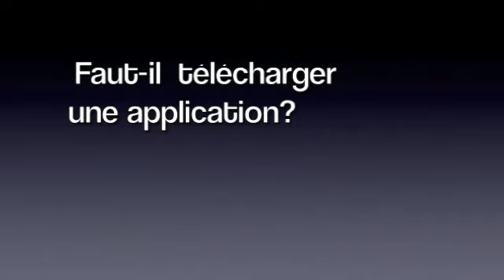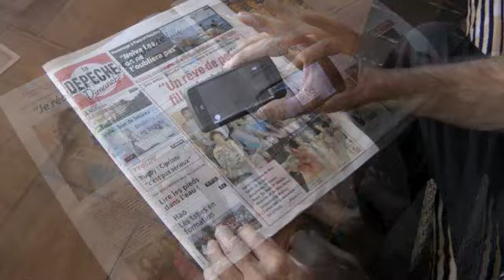Tattoo Code : démonstration